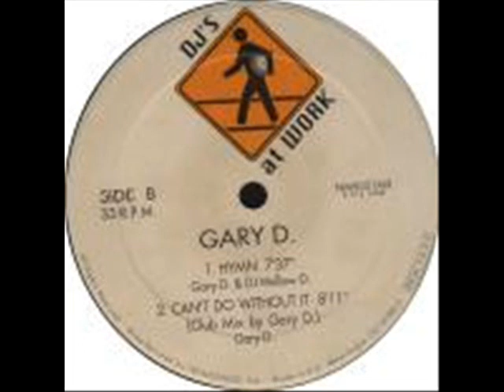Gary D. – Can't Do Without It - A2 - Can't Do Without It (Cocooma Remix)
Gary D. – Can't Do Without It
Label:
DJ's At Work – NM5051MX
Format:
Vinyl, 12", 33 ⅓ RPM, Maxi-Single
Country:
Spain
Released:
1998
Genre:
Electronic
Style:
Hard Trance
Tracklist Hide Credits
A2 Can't Do Without It (Cocooma Remix)